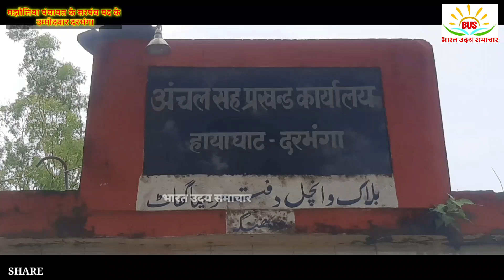मझौलिया पंचायत के सरपंच पद की उम्मीदवार नीलम देवी ने अपना नामांकन करवाया